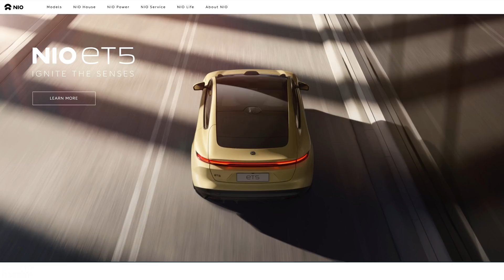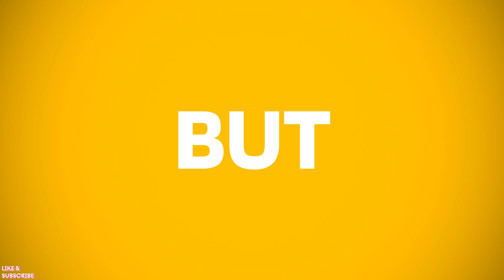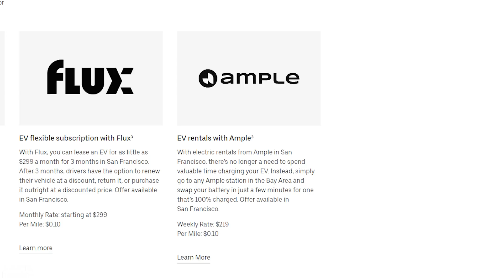The Simple Fix That Could Make Electric Cars Go Mainstream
Range anxiety has been an age-old topic of discussion since the dawn of electric vehicles but it seems like China may have come up with a solution...

00:00 Intro
00:13 Overview
00:42 China's EV impact
01:45 Financial advantage
03:00 Tesla: Battery swap V Supercharging
03:43 Battery swapping: China Vs the US
05:10 Battery swapping in Europe
06:00 Ample and Uber
06:37 Conclusion
07:00 Outro